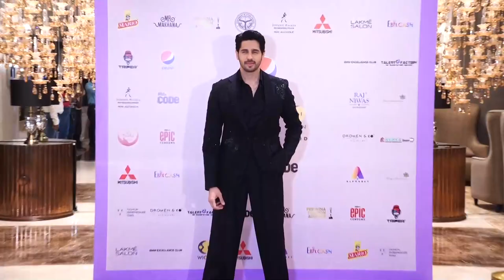DIYA MIRZA & SIDDHARTH MALHOTRA AT THE RED CARPET OF FEF INDIA FASHION AWARDS 2024